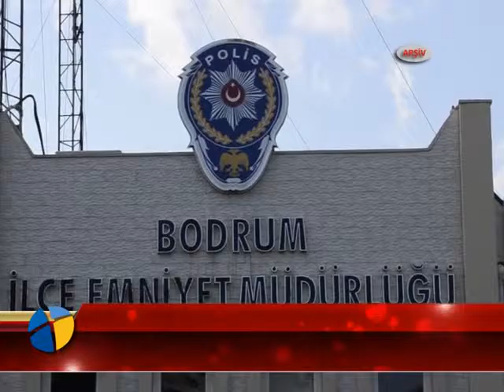MUĞLA GENELİNDE TERÖR OPERASYONU